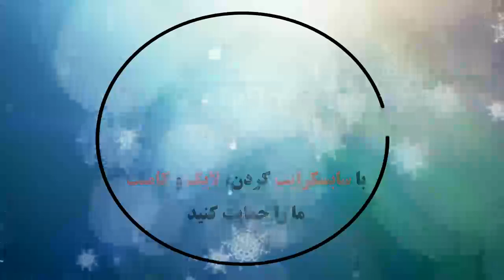West Ham United 1 - 3 Manchester United: All Goals & Extended Highlights